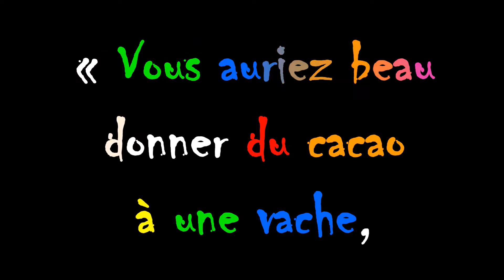STANISLAW JERZY LEC 1minutepapillon 1